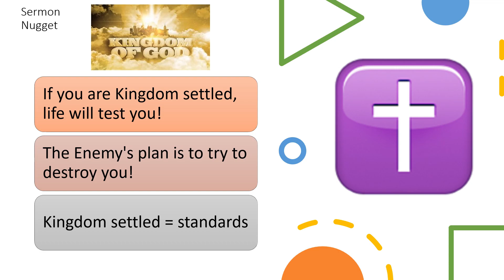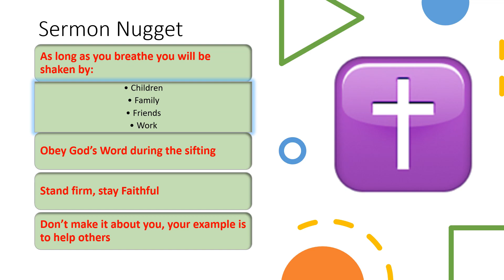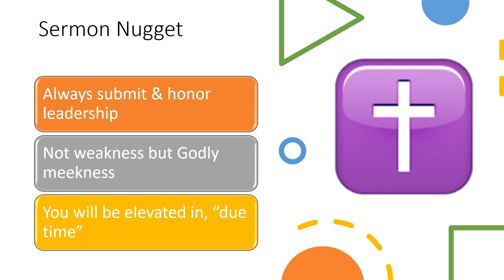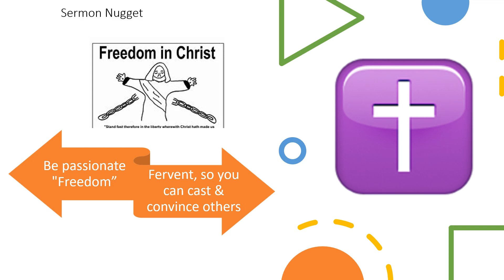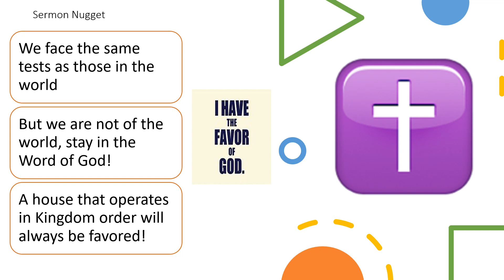Deaconess Allisson Russell's Sermon Nuggets - May.21.2023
Weekly, sermons are delivered to God’s people.  As you sit under the Word of God, certain parts speak loudly to your spirit.  These are “sermon nuggets”

Join Sister Allisson Russell, as she shares her sermon nuggets with you.

Enjoy these sermon nuggets from Sunday, May 21, 2023.